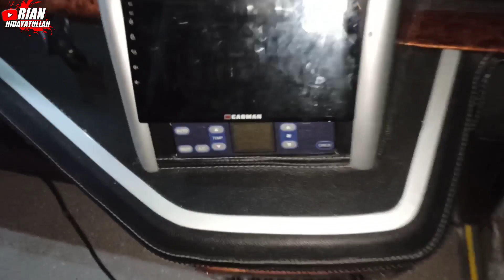FRESH DARI KAROSERI❗REVIEW BUS BARU PUTRA KSM JETBUS 3+ MHD